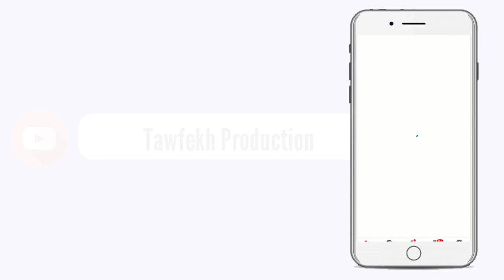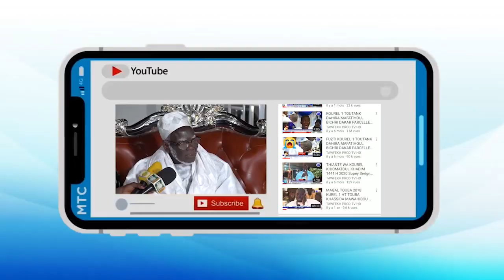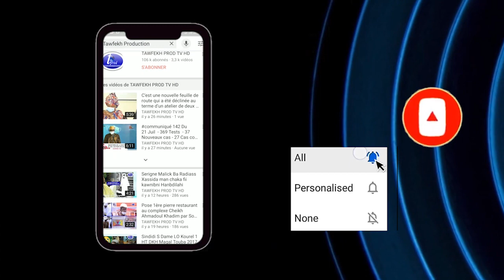ÉMISSION NDIANGOUM NODOU AK MOUHAMADOU M.NDIAYE BILAL MOSQUÉE MASSALIK N1 تعليم الأذان والإقامة